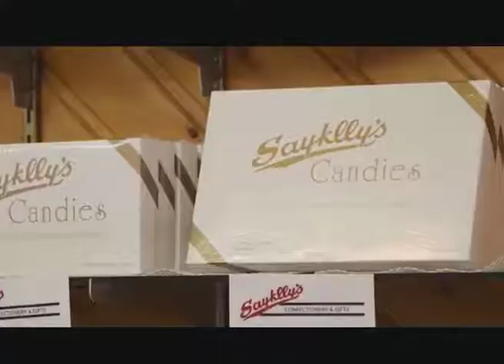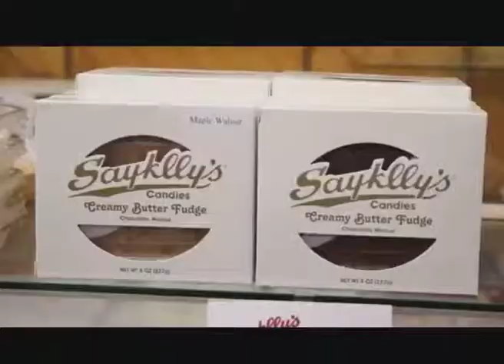Hunting late season grouse w/ Aspen Thicket Grouse Dogs & a trip to Sayklly's Confectionery & Gifts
We were featured on Discovering as part of their "Hunting late season grouse with Aspen Thicket Grouse Dogs and a trip to Sayklly's Confectionery and Gifts in Escanaba"! See our feature below or check out the entire episode at the link! Thank you to 906 Outdoors!